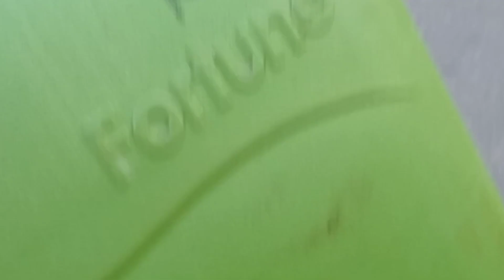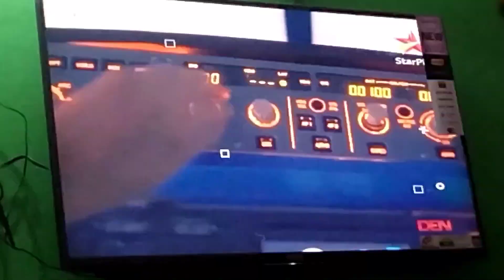Ghar se itni dur jungle me akela aagya vlog bnane 😨